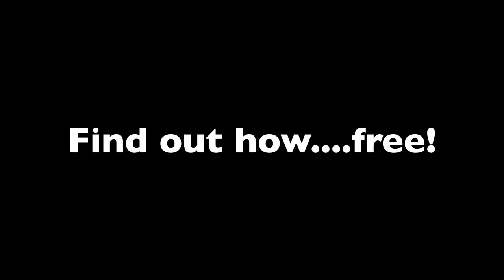2014 Tennis Tournament Roger Federer Serve 2 - 2013 Cincinnati Open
Footage of Roger Fede